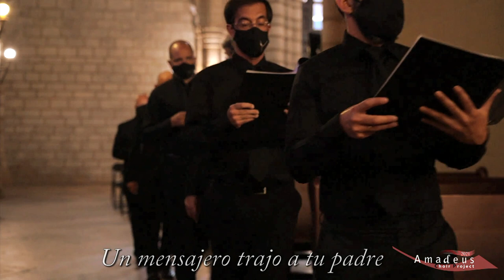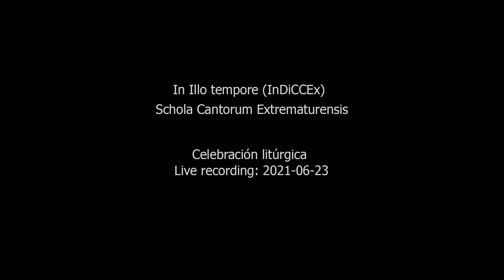Ut queant laxis · [Pablo el Diácono] · Schola Cantorum Extrematurensis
Ut Queant Laxis · [Pablo el Diácono]. Fuente: Liber Himnarius (Solesmes, 1983 ed.)
Dir. Alonso Gómez

Himno a la natividad de San Juan Bautista
Atribuido a Pablo el Diácono (s. VIII)

S. I. Catedral Metropolitana de San Juan Bautista de Badajoz
23 de junio de 2021, víspera de la festividad de San Juan Bautista

In illo tempore (InDiCCEx)
Schola Cantorum Extrematurensis

Agradecimientos especiales a: Instituto Extremeño de Canto y Dirección Coral (In illo tempore), al Arzobispado de la Archidiócesis Mérida-Badajoz, al Cabildo Catedralicio de la Santa Iglesia Catedral Metropolitana San Juan Bautista de Badajoz y al Museo Catedralicio de Badajoz.

Coro Amadeus de Puebla de la Calzada